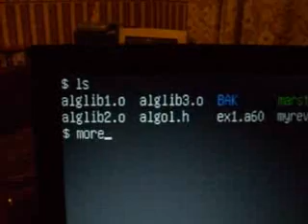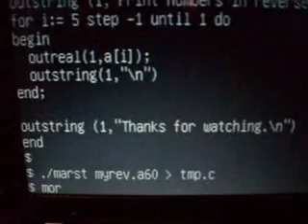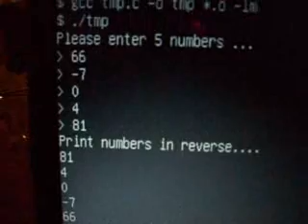ALGOL 60 Program reversing numbers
This ALGOL 60 Program reads in a set if numbers, then prints them out in reverse order.